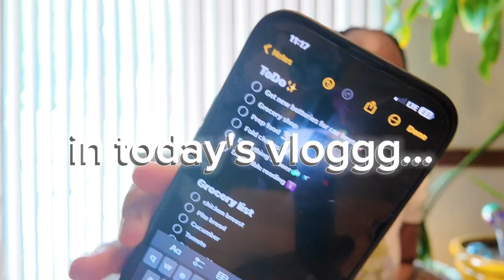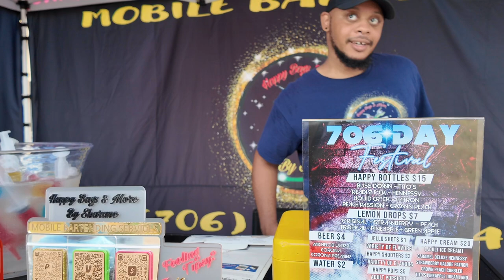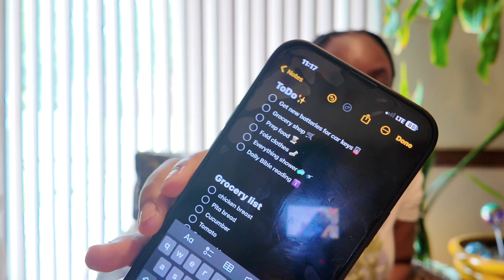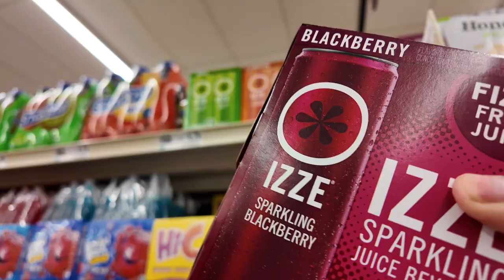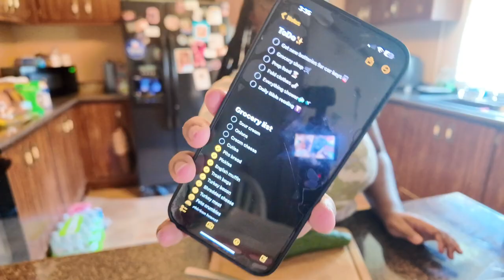Summer Diaries🌸I WENT TO A CAR SHOW|MOVIE DATE W GANG|DEVOTION|ERRANDS & MORE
Hey guys 👋🏾 thanks for tuning into another vloggg with your favorite girl!

Me and gang (Cayden & Tori💜💙) met my bestie at the movies and saw the new despicablememinion movie and picked up some snacks along the way, whats your fave movie theatre snack??

Come along with me to 706 day ... I went to a car show y'all ... I've always wanted to go it was so fun, they had vendors and all! Next on my check list is a race(like nascar type ) I feel like that would be so exciting 🏁🏎️

Sunday was my typical runerrandswithme day